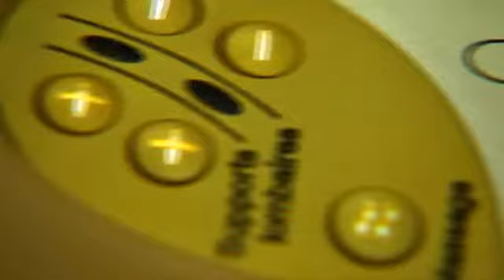Air France Airbus A380